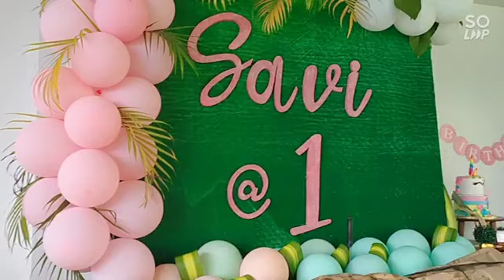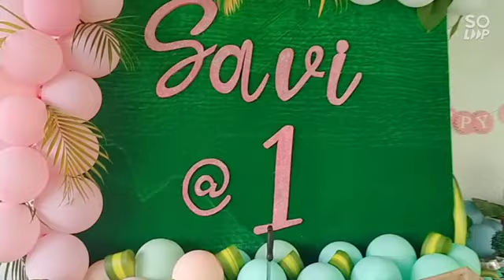Savi's First Birthday Party!!! DIY Decoration